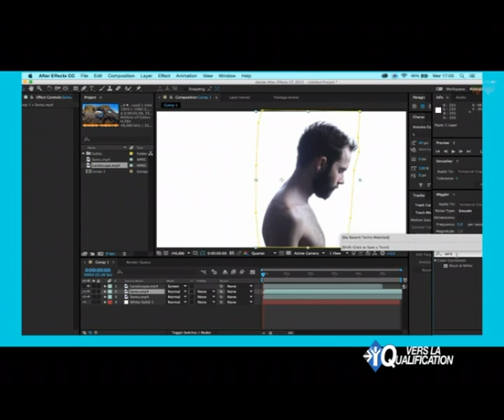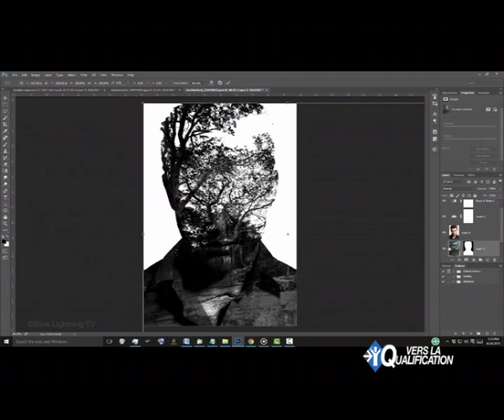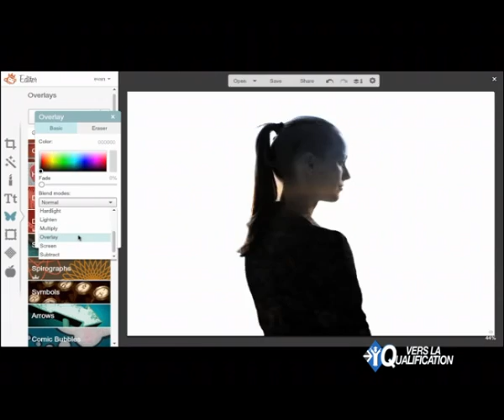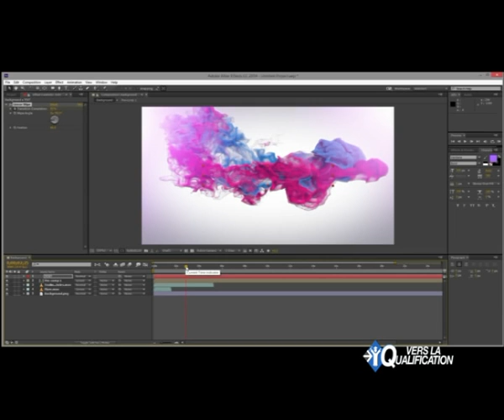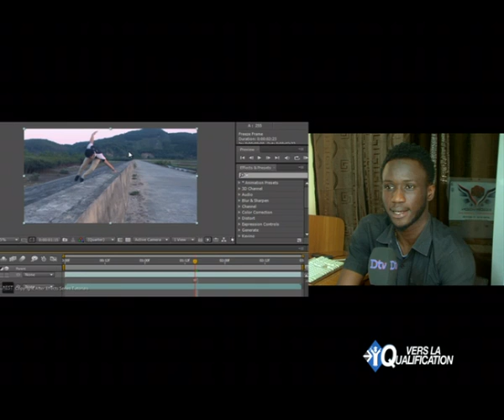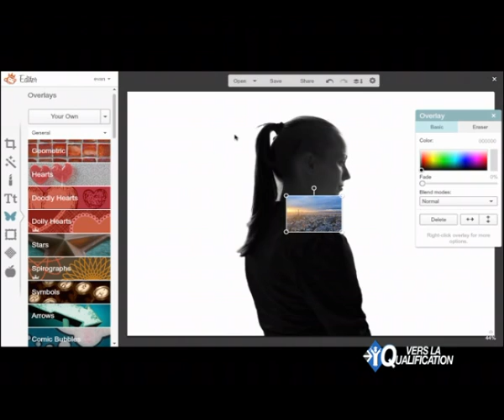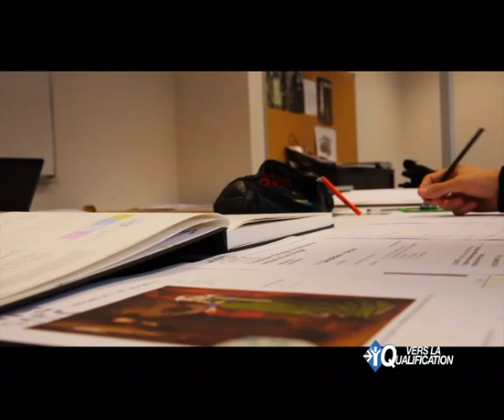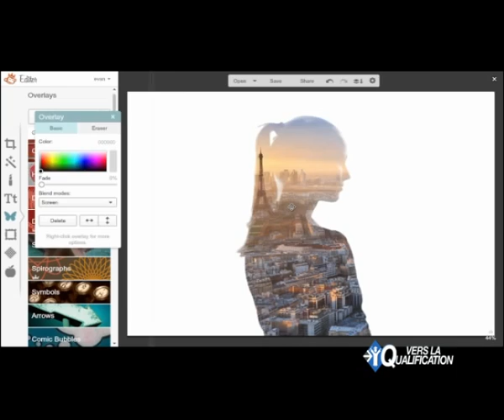Vers la Qualification - Infographiste